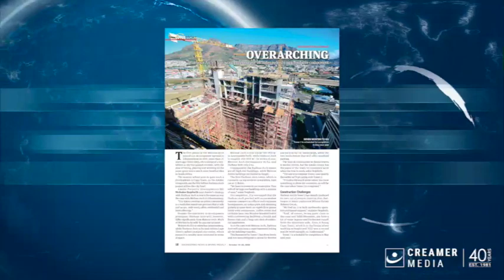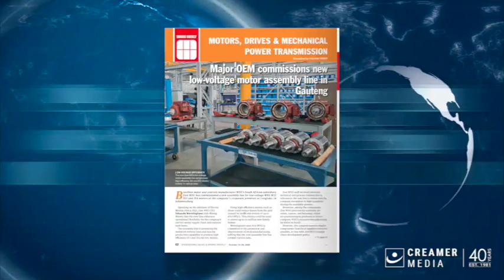Magazine round up | 14 October 2022